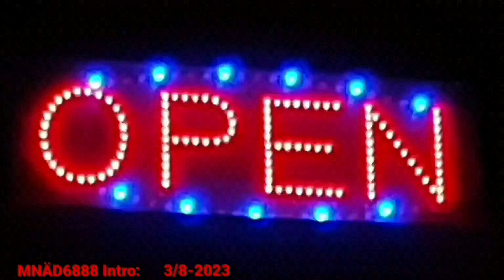"Hösten - 24:823" - Musik Av Magnus Nykvist 6888▪︎2023-08-24▪︎Älvdalen Dalarna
🎹🎶🎵⏬⏬⏬TEXT HÄR!⏬⏬⏬🎹🎶🎵
Mitt Stycke idag heter:
"HÖSTEN - 24:823" - 2023 Augusti 24!